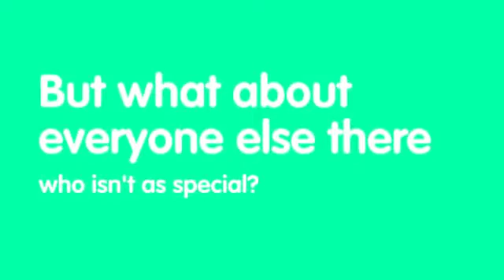The Rest of Us Just Live Here Book Trailer Soleema Moses